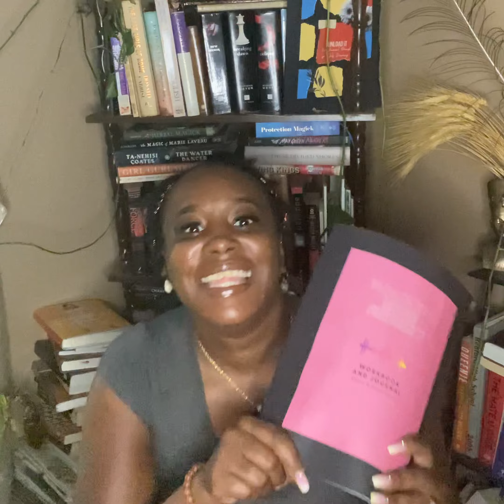Manifestation Monday- Preparing Our Mindset for Manifestation/14 Days to a Higher Frequency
Heyyyyyy friends!

Yes we are BACK!!! It’s Manifestation Monday and we are working on boosting our frequencies!

I can’t wait to see how we glow at the end of this challenge!!!

Thanks so much for tapping in with me…until next time you know the vibes!